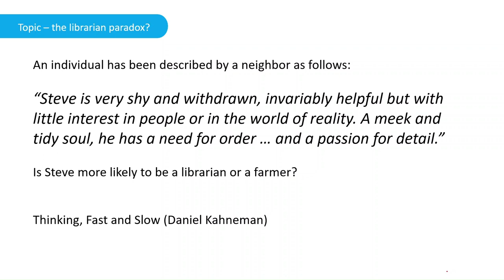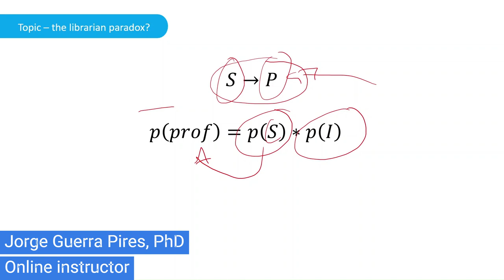Can you guess the profession of a person?